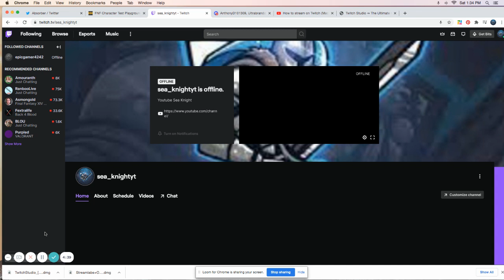my one problem twich